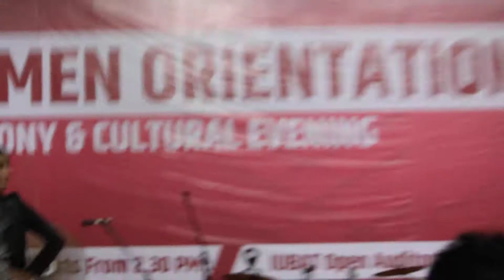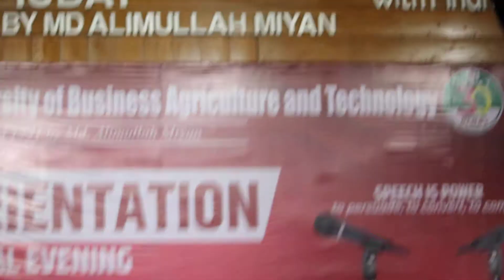IUBAT DFI Program dance video 2021